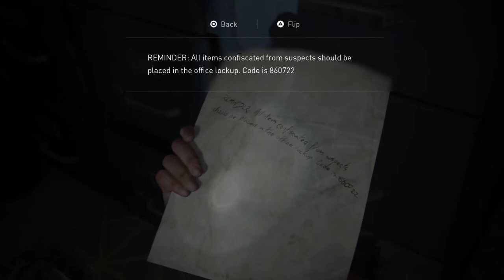Last Of Us 2 Courthouse Safe Combination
LAST OF 2 HOW TO OPEN COURTHOUSE SAFE. this clip includes the combination